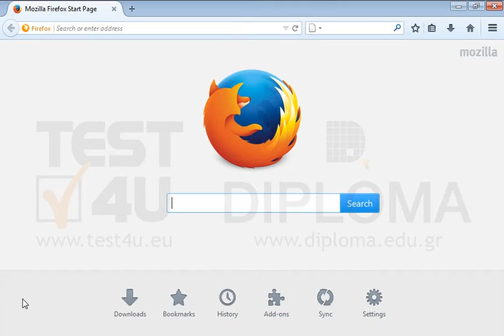Open the Mozilla Firefox application.